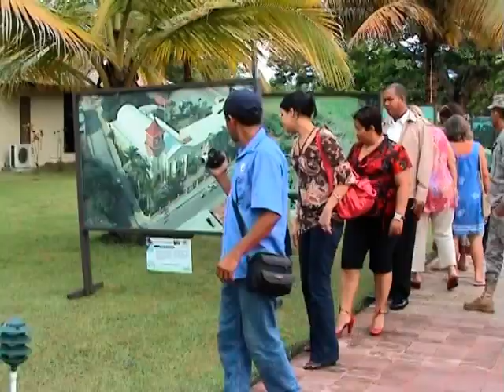GFDD - "New Perspectives: Dominican Republic"at Playa Dorada Golf Club - Dominican Republic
The exhibit will display a selection of 100 photo images documenting the country's beautiful and varied landscapes.

The Photo Exhibit, which runs from July 16th to August 30th at Playa Dorada Golf Club, is keenly supported by Dominican President Leonel Fernandez, and forms part of GFDD/FUNGLODE's overall goal to promote the DR, disseminate information about the country, as well as strengthen appreciation and respect for its culture and ecological heritage.